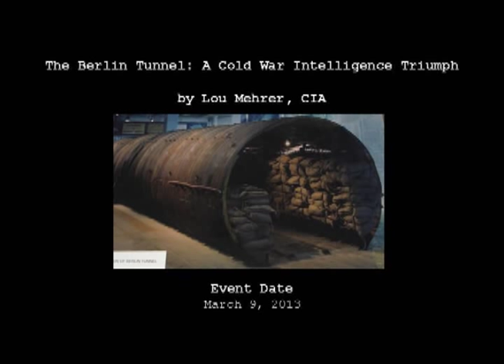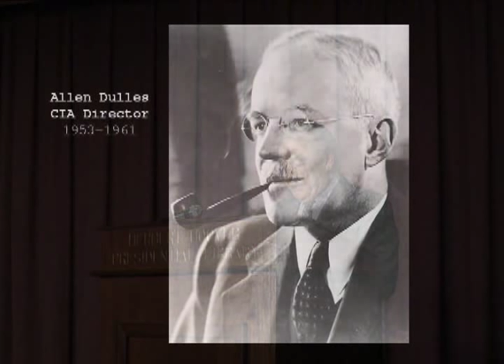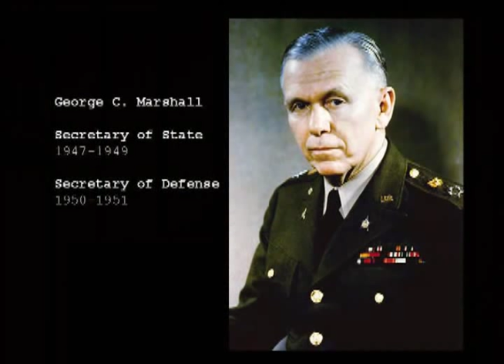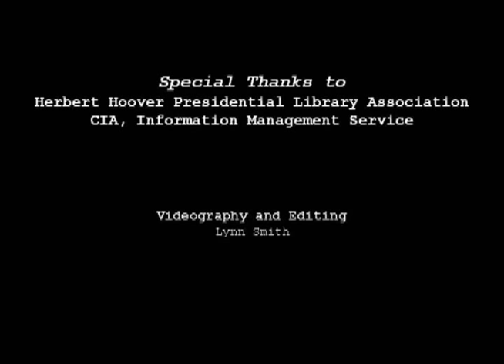The Berlin Tunnel: A Cold War Intelligence Triumph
Lou Mehrer, a retired CIA staff member explains the Berlin Tunnel operation. In the early 1950s the CIA teamed with British MI-6 to build a tunnel from West to East Berlin to spy on East German and Soviet communications.